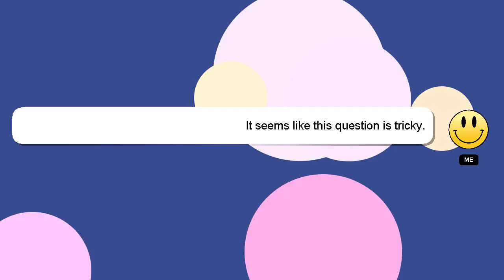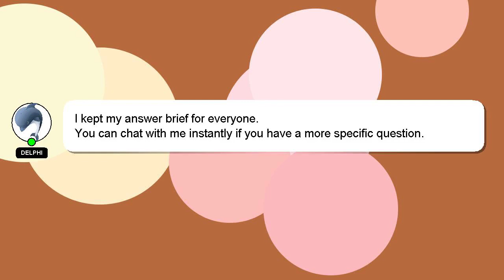How to organise bathroom cabinet?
A quick introduction about me, Hey, I am Delphi. I am available to help you find solutions to your inquiries. - How to organise bathroom cabinet?

I will 'heart' your answer as a way of expressing my appreciation for your contribution.

*2 What we are experimenting :*